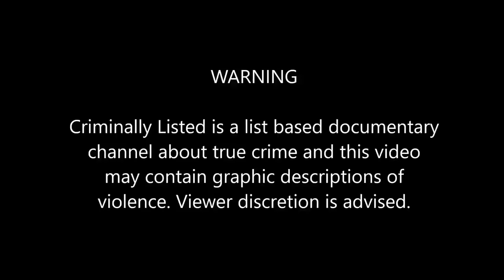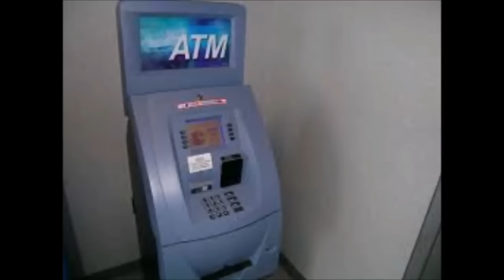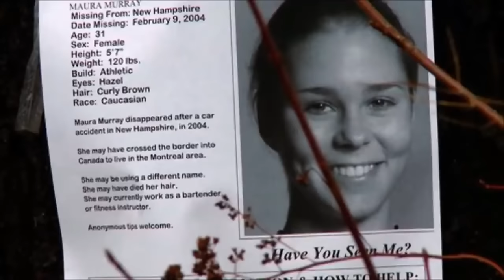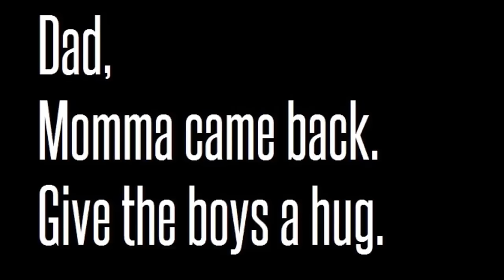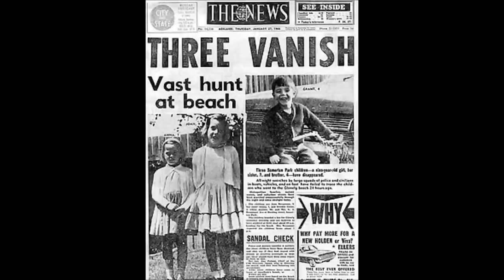Unsolved Disappearances - 6 Hours of Video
A compilation of all our videos about unsolved disappearances.

Please note, since this is an older compilation of older videos, some cases may have been solved since it was produced.